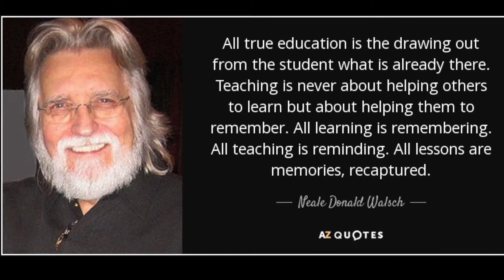Saurabh Mittal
Our featured Alumni of the quarter : Saurabh Mittal